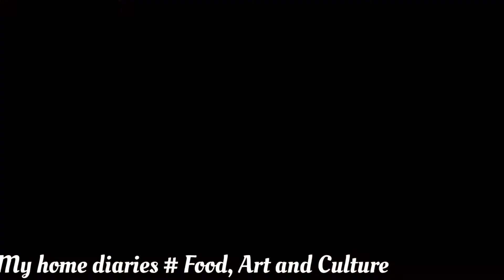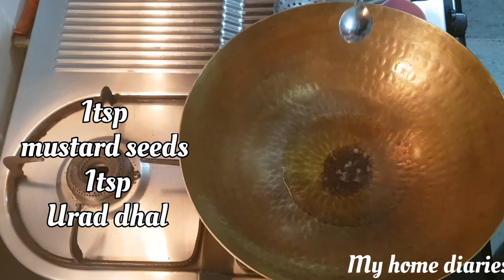Healthy Snack recipes || Boiled Tapioca recipe 01 @ My home diaries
Hi friends..You are watching my channel My home diaries # Food, Art and Culture.